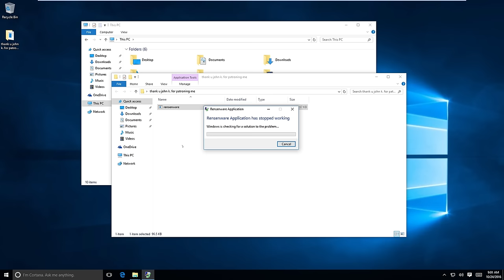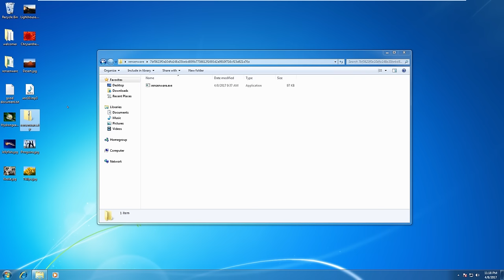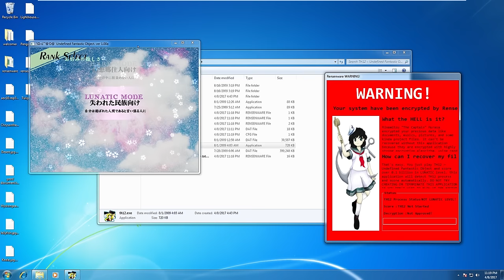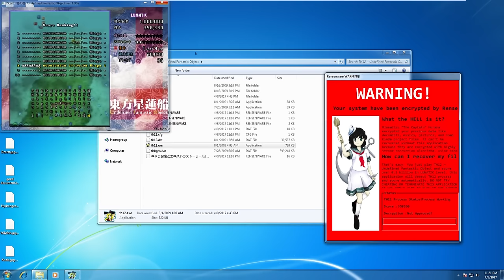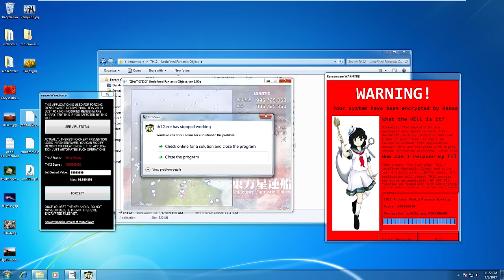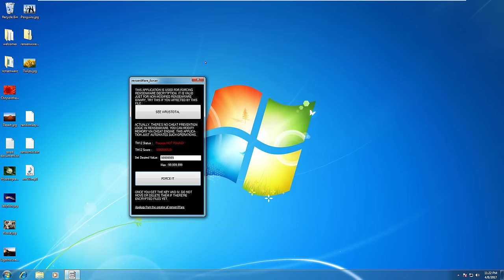Trojan.Ransom.Rensenware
sorry that my shmup skillz are not quite up to par, but I never play
touhou.